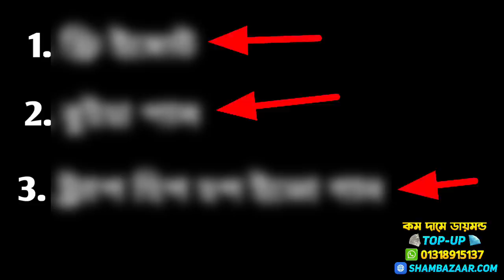নতুন হিপ হপ🔥ট্র্যাপ ইভেন্ট আসছে ফ্রি ফায়ার এ | Trap Event Free Fire | Free Fire New Event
Tonight Update

○OB39
○OB39 Update